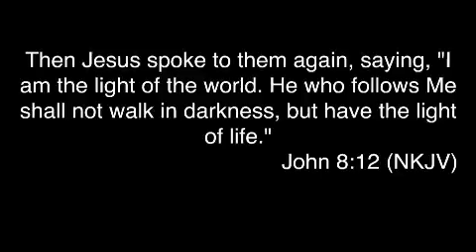Christmas Day // Jason Warriner // 12.25.2016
This year Christmas day fell on Sunday morning! Enjoy a very brief, but also a very powerful sermon from Pastor Jason Warriner